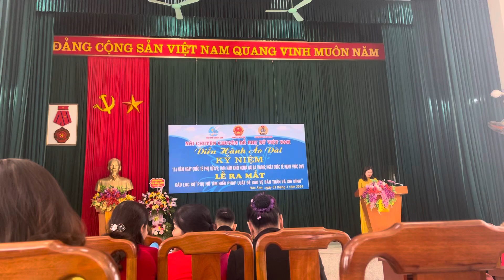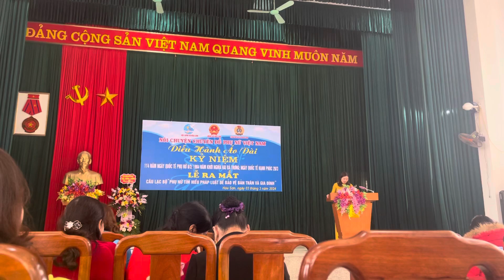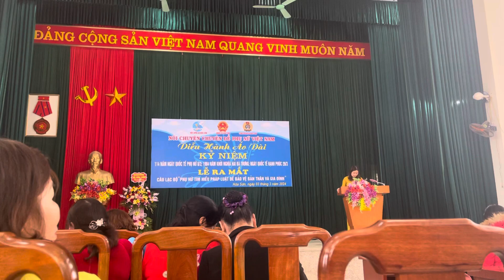Lễ Hội Chuyên Đề Kể Chuyện Phụ Nữ Việt l Kỷ Niệm 114 Ngày 8/3 Phụ Nữ Việt Nam